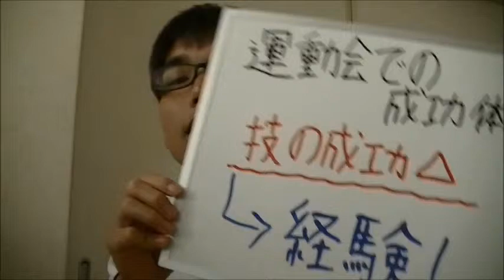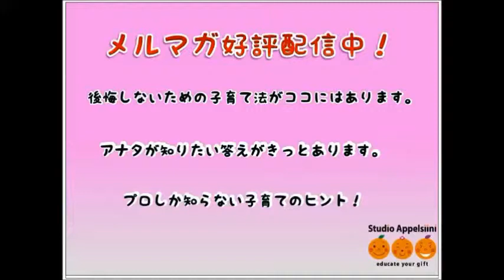子ども 運動会 成功 経験 親の気持ち 20141015 子育て 悩み 育児 記憶力 集中力 脳 能力開発